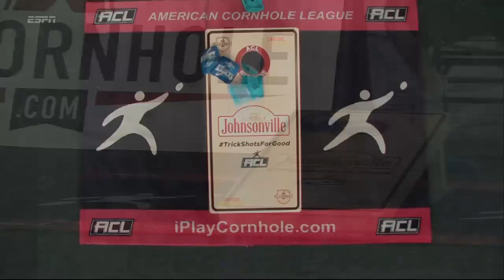Cornhole: Tyler Poythress Wilmington Performance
Two bags short of a perfect game?! 👀👌
Tyler Poythress was feeling it in the semis last weekend in Wilmington, hitting 26 of 28 bags in the hole.